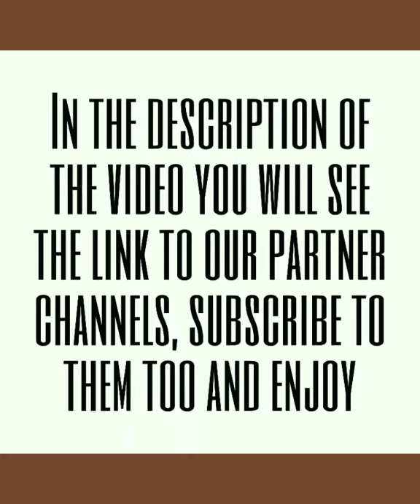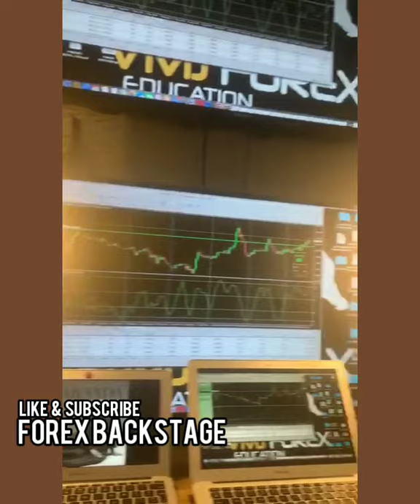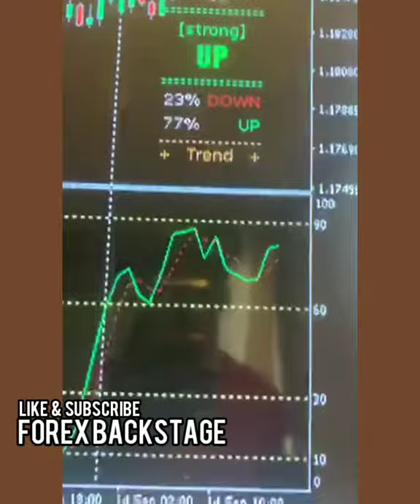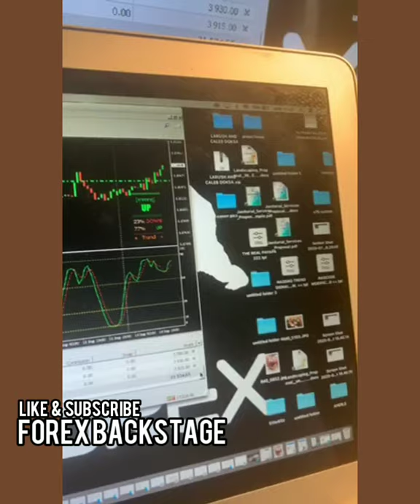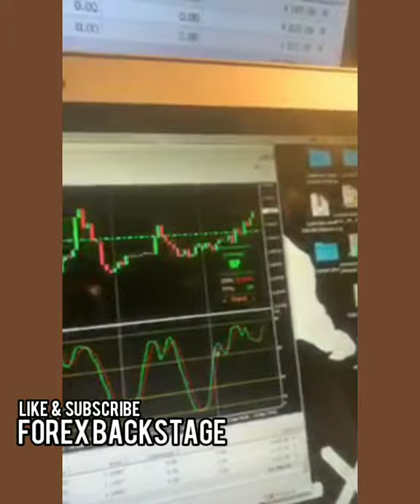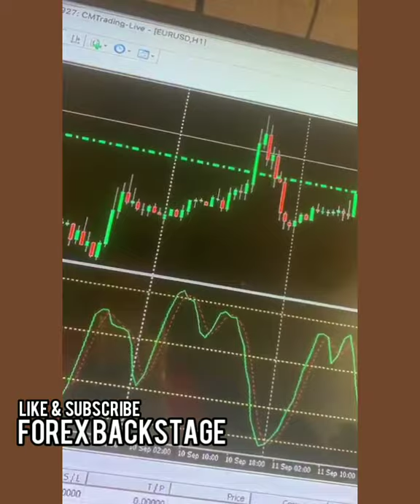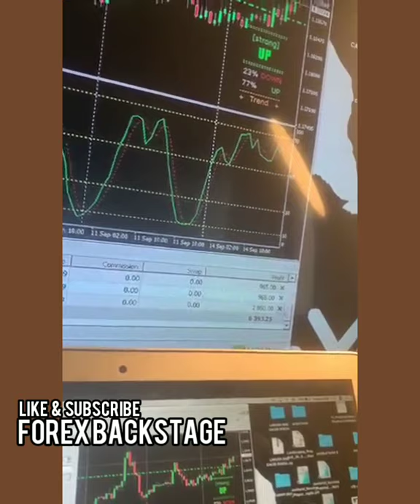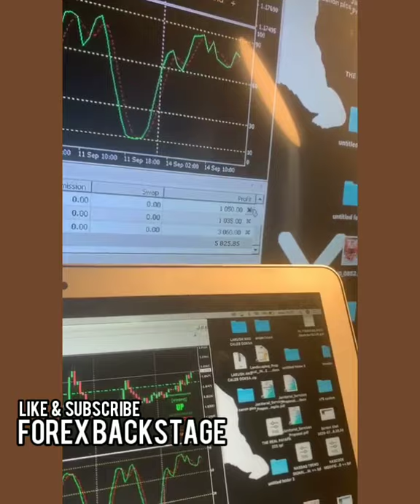Vmj Forex Education reveals the Payapa code and shows his trading station | Payapa strategy revealed